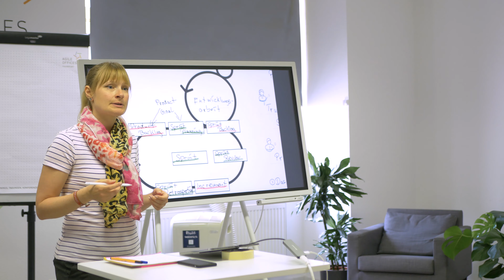Agilität lernen: Für wen sich ein Scrum-Training eignet💡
In diesem Video erklärt dir Scrum- und Scrum-Trainings-Experte Dennis, ob ein Framework wie Scrum erlernbar ist (Spoiler: Ja!) und wie das am besten passiert 💪🏼
Außerdem geht er darauf ein, worauf bei einem solchen Training Acht gelegt werden sollte und wie er selbst ein spannendes, unterhaltsames und vor allem lehrreiches Scrum-Training aufbaut.
Dabei geht es nicht nur um die bloße Theorie, denn dann würde bei einigen von uns nicht sehr viel hängenbleiben 😉 Da es sehr unterschiedliche Lerntypen gibt, müssen auch verschiedene Reize gesetzt werden und Lernarten möglich gemacht werden - und der Spaß an der Sache darf auch nicht zu kurz kommen. Kleiner Tipp: Lego 😍

✅ Wenn du weiter in das Thema eintauchen willst, dann ist ein Scrum-Training genau das Richtige für dich:

➡️  Wer sind die Agile Heroes?  ⬅️
Willkommen bei den Agile Heroes! Hier findest du spannende Videos und Interviews zu Themen wie Agilität, Projektmanagement, Erfolg, Unternehmensgründung und vielem mehr. Wir? Das sind die Gründer Fabian Kaiser und Roman Simschek. Gemeinsam mit einem wundervollen und erfolgreichen 20-köpfigen Team bestehend aus Trainern, Scrum Mastern, Product Ownern, Agile Coaches, Online Marketing- und Backoffice-Mitarbeiterinnen und -Mitarbeitern. Hinzu kommt ein Freelancer-Netzwerk aus über 450 Freelancern für agiles Projektmanagement und Transformation. Mit diesem YouTube-Kanal wollen wir dich mit unserer großen Leidenschaft - der Agilität - besser vertraut machen und dir zeigen, welch großen Einfluss sie auf deinen Erfolg haben kann. Viel Spaß!

➡️ Kapitel ⬅️
✅ 0:00 Einleitung
✅ 0:39 Training in Präsenz oder Online?
✅ 1:20 Für wen ist ein Training geeignet?
✅ 2:19 Für wen ist das Training NICHT geeignet?
✅ 3:22 Wie sieht ein Scrum-Training aus?
✅ 6:44 Zusammenfassung